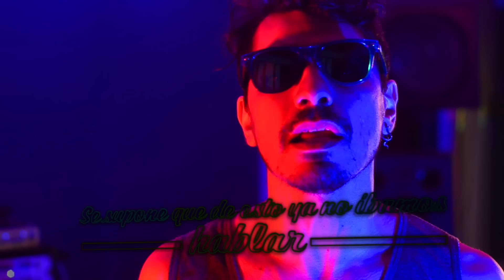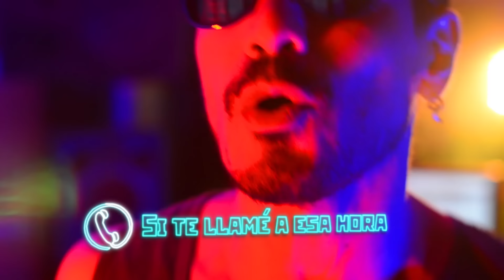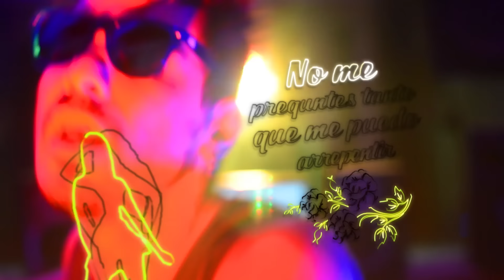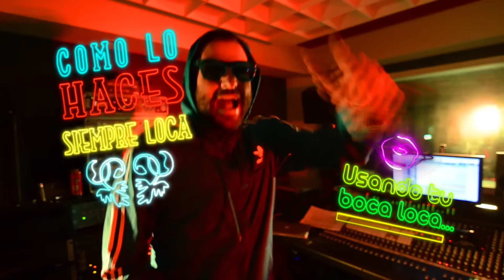Villa Cariño - Quieres o No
single promocional villa cariño 2016.

Dirección: Pedro Aceituno Hoffman
Grupo: Villa Cariño
Albúm: Para Mis Hermanos
Label: Plaza Independencia
Autor y Compositor: Max "El Loco" Vívar
Año: 2016